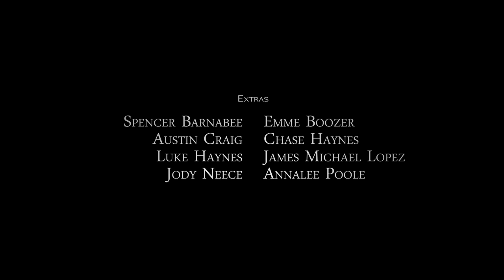Swing (2011 TN Independent Spirit Award)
"In the wake of a fight at school, an eight year old boy deals with the death of a classmate." TRT: 6:43

SWING was created for the 2010 Doorpost Film Competition. Required as per the competition rules to create a film of no more than seven minutes in length and exploring one of several themes, SWING was shot in two days in Nashville using a Canon 5D Mark II, on a budget of $200.00.

SWING later went on to win the Ground Zero TN Independent Spirit Award at the 2011 Nashville Film Festival (NaFF).

Cast: Claire Engler, Hudson Hill, Bryce Poole, Wynn Reichert.
Produced by: Jon Reno
Executive Producer: Shane Bartlett
Director of Photography: Justin Eslinger
Written by: Matt Schosser
Directed by: Matt Schosser & Shane Bartlett
BRING CHASE PRODUCTIONS